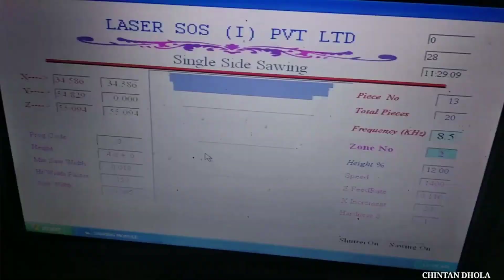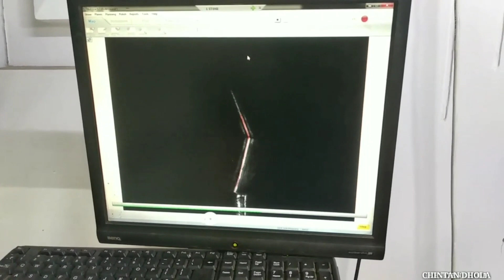હીરાનું જ્ઞાન ક્યાંથી લેવાય ? | કારખાનું કે કલાસીસ - Mayur Dabhi | Diamond Gyan Gujju Gujarati